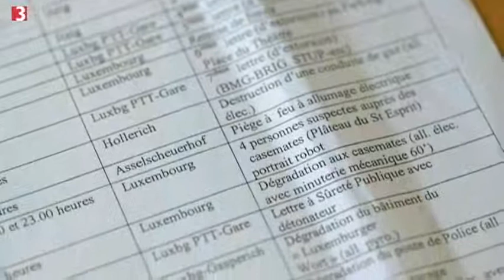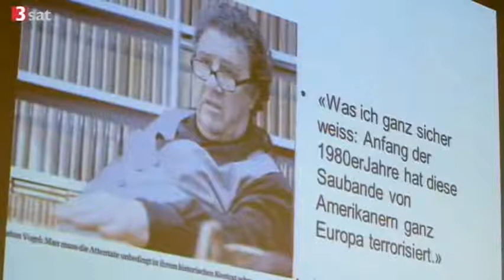GLADIO-Prozeß in Luxemburg